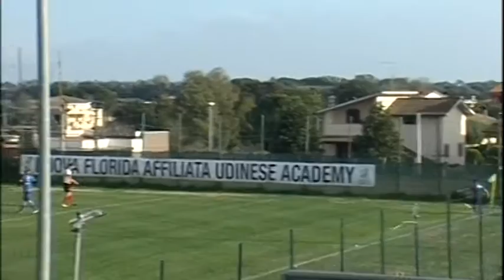TEAM NUOVA FLORIDA - NUORESE CALCIO = 1 - 0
Highlights di TEAM NUOVA FLORIDA - NUORESE CALCIO con interviste finali.
Coppa Italia di Eccellenza Fase Nazionale del 6 marzo 2019 presso lo stadio "M. MAZZUCCHI" di Ardea (RM)